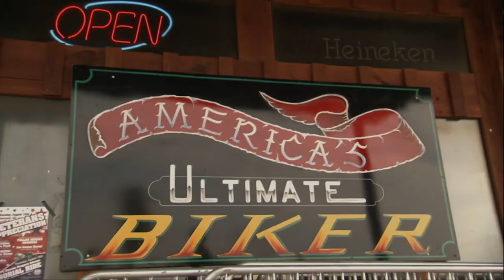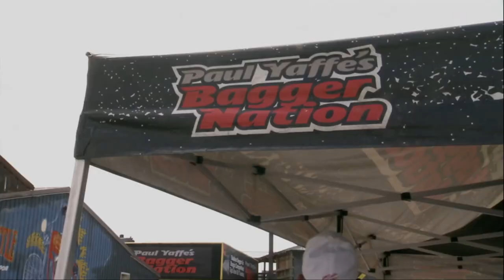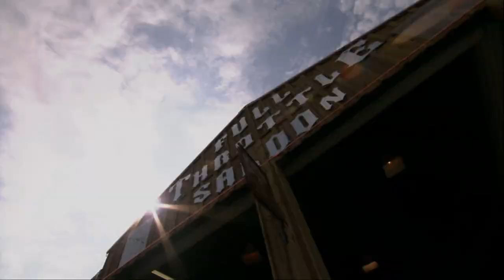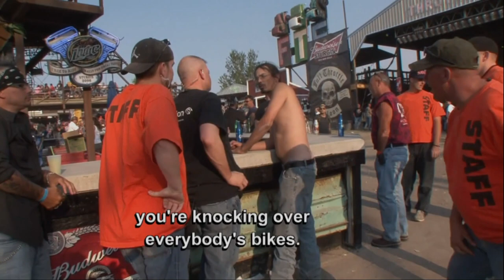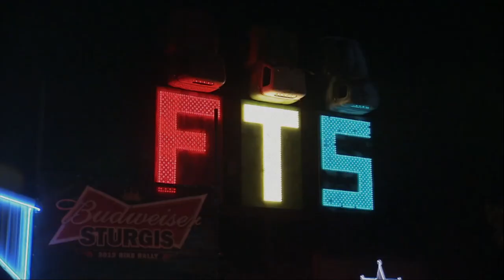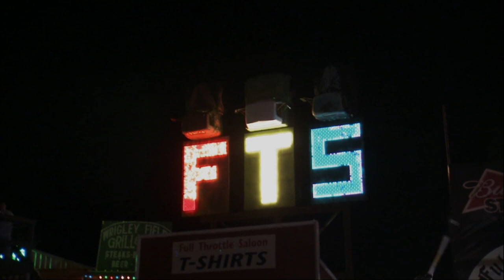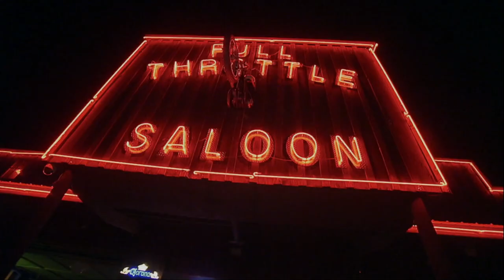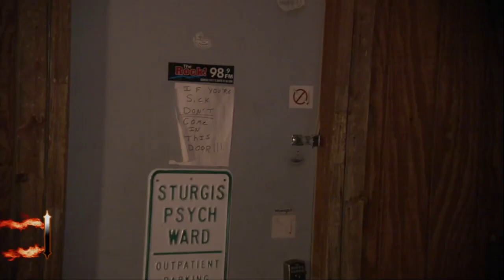full throttle saloon season 4 episode 6